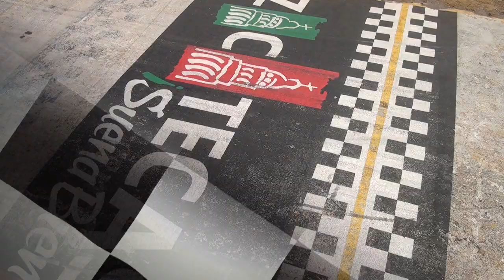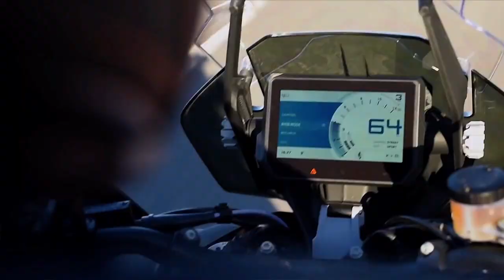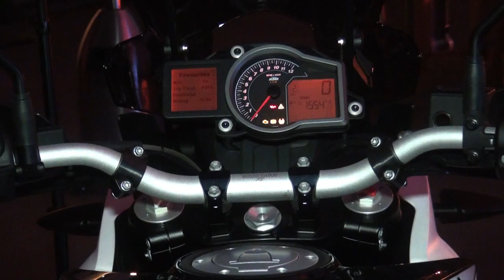3A. FECHA CAMP - RBM - NAL. DE VELOCIDAD ZACATECAS - MÉXICO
ADRENALINA Y EMOCIONES DE ALTO NIVEL, EN LA TERCERA FECHA DEL CAMPEONATO RBM NACIONAL DE VELOCIDAD, CELEBRADO EN ZACATECAS